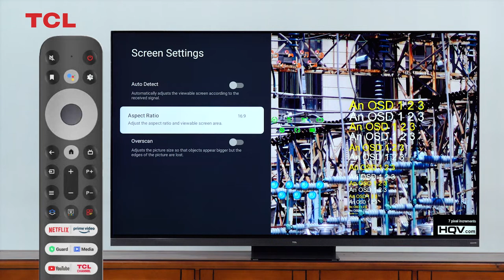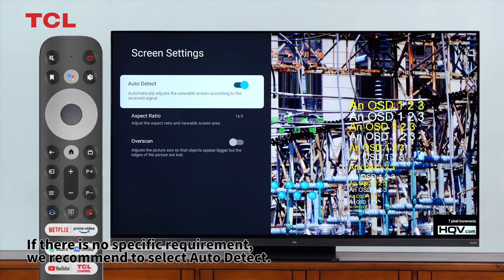How can I change the screen aspect ratio of my TCL Google TV?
Hi, friends. This video will show you how to change the screen aspect ratio for your TCL Google TV.
If you want to change the screen aspect ratio, check the video and have a try!